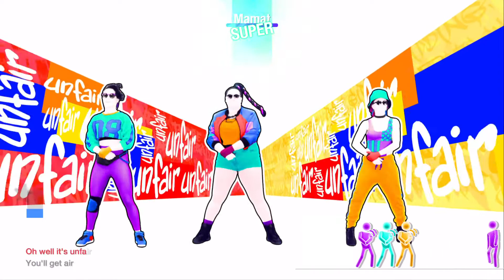Where are you now ? Lady Leshurr & Wiley Just Dance 2019 MEGASTAR 5 étoiles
Mon Instagram : matthieu.dupras
Mon Snapchat : matthieu.dupras
Mon pseudo PS4 : matthieu-etienne